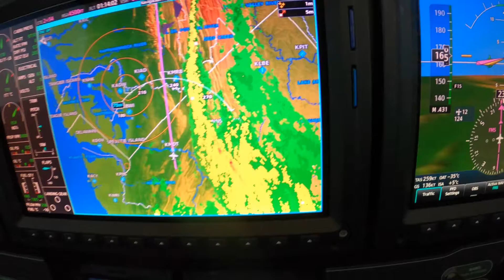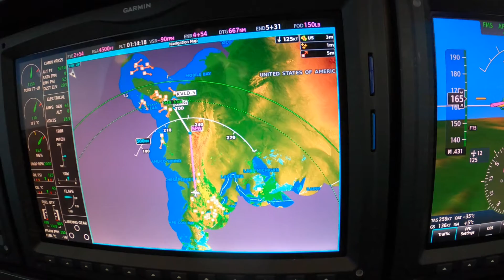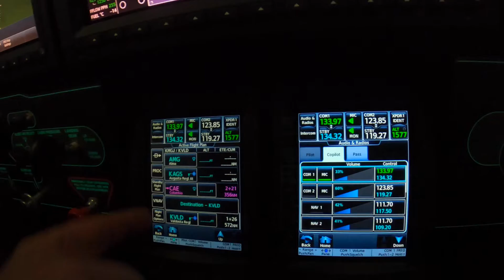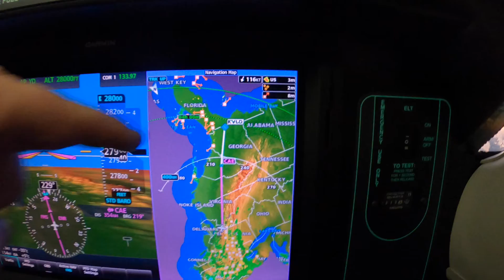Piper M600 Diversion for Crew Rest Considerations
Ride along with Master Instructor Dick Rochfort on an in-flight demonstration of the techniques and procedures for diverting to an alternate enroute destination in a G3000 equipped Piper PA46 M600. Dick uses proper call-outs and well documented, disciplined procedures to ensure the safety of this challenging flight. Dick Rochfort is a full-time pilot trainer specializing in the Piper PA46 M600, M500, Meridian, M350 and Malibu Mirage aircraft. He provides pre-purchase valuation, training, and expert witness services worldwide.